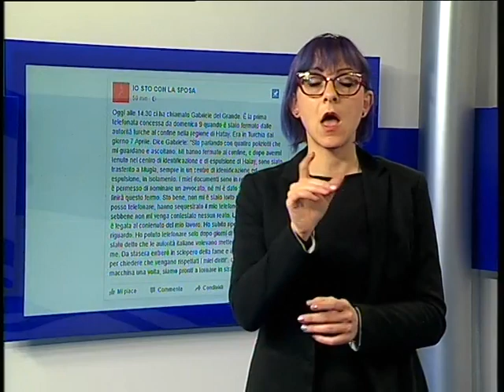Tg Noi Lis 18/04/2017